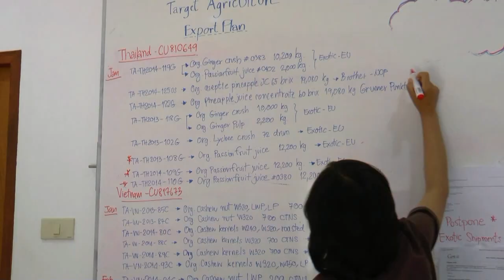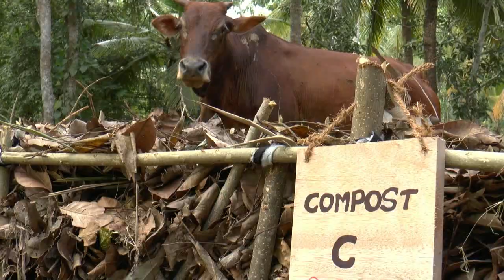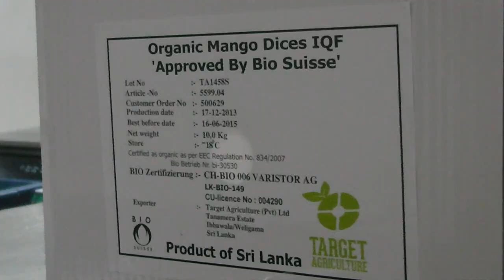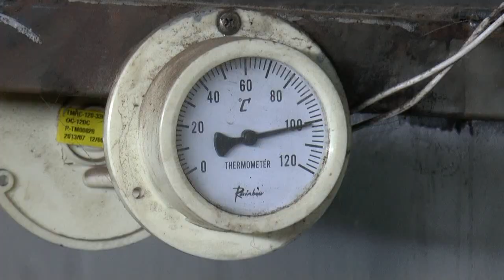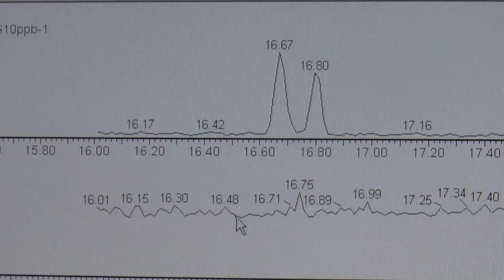Target Agriculture - 100% Organic Fruit Products From Asia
One company - three Countries. Target Agriculture is an exporter of processed 100 % organic certified fruits, nuts and other products from Sri Lanka, Thailand and Vietnam. The Company was founded by Dr. Thomas Gerbracht in 1994.